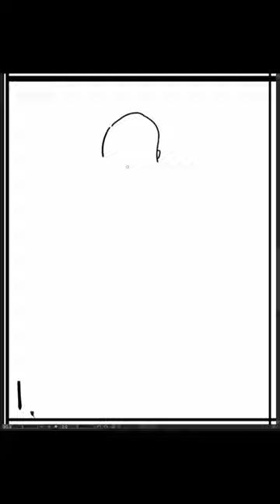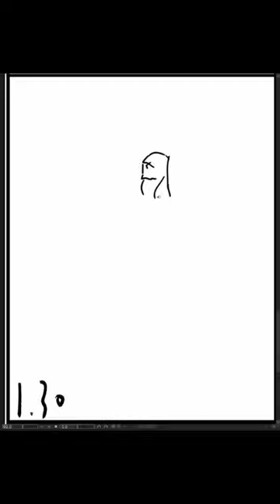[Speed Sketch] 2023-10-03